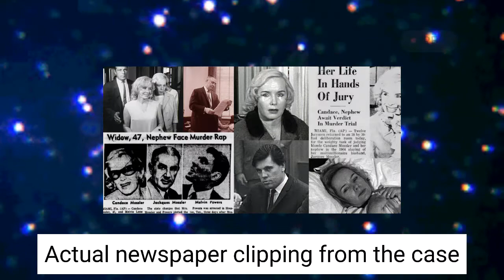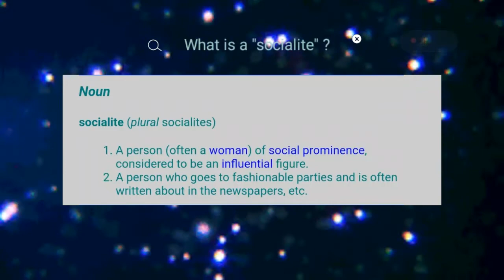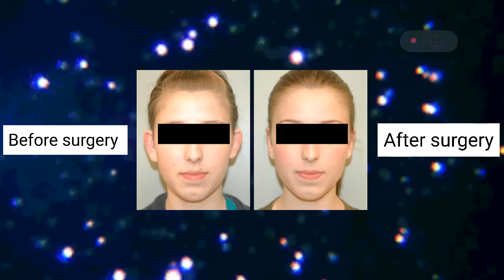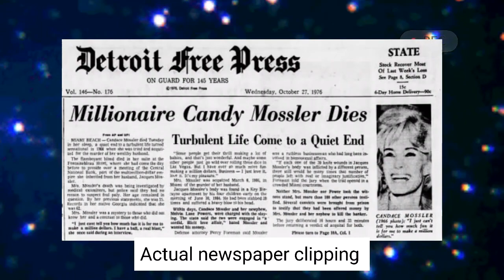Bloom After Dark: Candy Mossler, a curious case of a socialite wife turned incestu0us k1ller. Ep: 1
This is different from my usual carefree videos but I love true crime :)

 mariahfckingflores

In this podcast we discuss the murder of businessman Jacques Mossler who was believed to be murdered by his estranged wife and nephew by marriage Candy Mossler and Melvin Powers, the pair were also allegedly having an incestuous affair. This along with his fortune is the clear motive.

Everything discussed in this video is a common fact and can be researched on public plateforms.